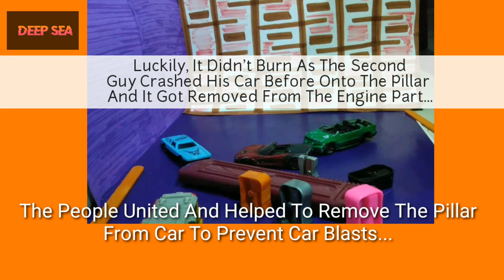Sharpener And Car Stop Motion Film | INDIA GETS UNITED TO FIGHT CORONA | A Video By Deep Sea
Let's Take Precautions To Fight Against COVID-19 .

Intro Song (Track 1) :

Song                 Why We Loose
Artist.               Cartoon, Coleman Trapp
Licensed To     AEI(on behalf of NCS)
Youtube By

Song After Intro:

Sad And Emotional Background Music - No Copyright - Free To Use

Music From The Youtube Channel Named 'Free Vibes'

Friends...Don't Forget To Wear Mask And Sanitizer...Let's Get United To Fight Corona Virus..